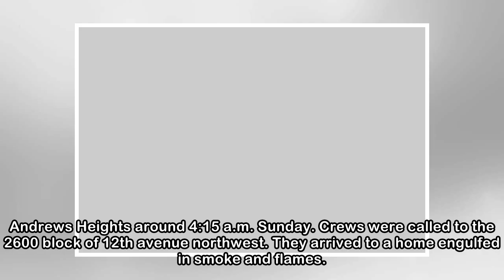Large fire damages northwest Calgary home in St. Andrews Heights - Calgary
Calgary fire crews respond to a house fire in the northwest. Craig Hooper/Global News The Calgary Fire Department responded to a large fire that damaged a home in the community of St. Andrews Heights ...